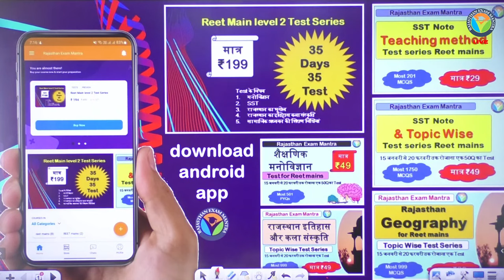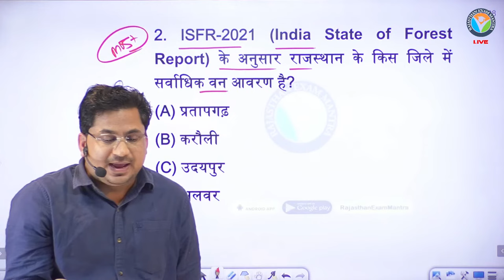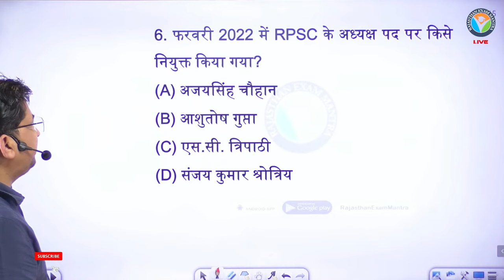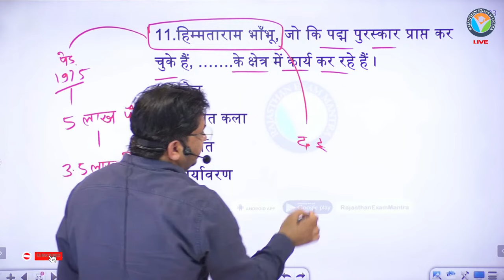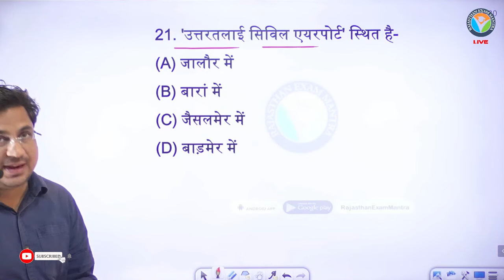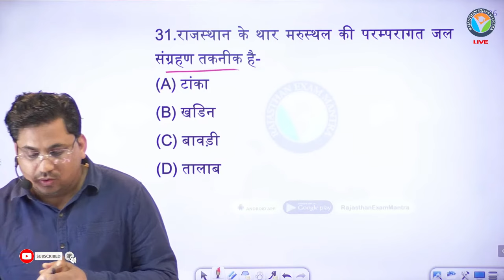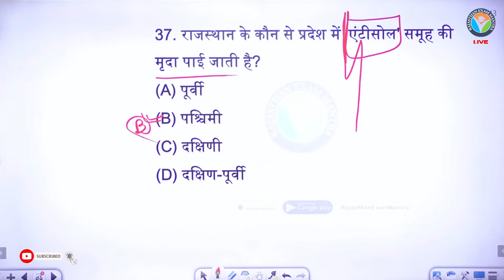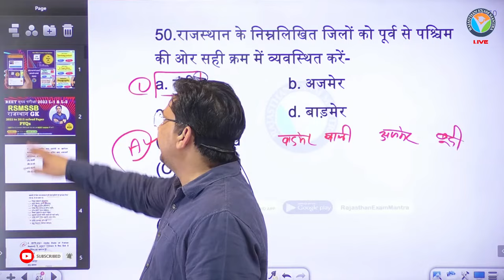RSMSSB || राजस्थान GK solved Paper PYQs || Govind Sain#29